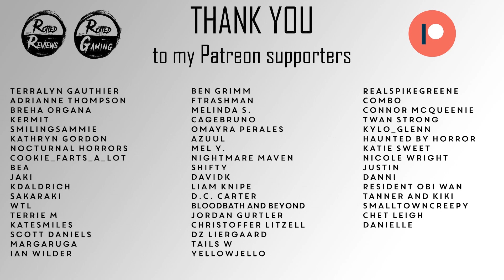A MUST-WATCH FILM! "The Devil's Backbone" Spoiler-Free Review